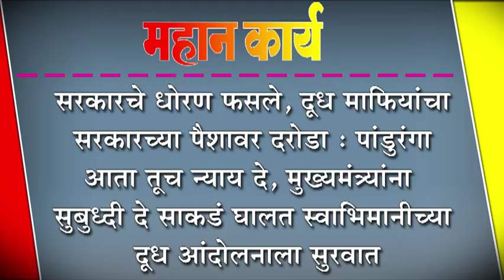सरकारचे धोरण फसले, दूध माफियांचा सरकारच्या पैशावर दरोडा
सरकारचे धोरण फसले, दूध माफियांचा सरकारच्या पैशावर दरोडा : पांडुरंगा आता तूच न्याय दे, मुख्यमंत्र्यांना सुबुध्दी दे साकडं घालत स्वाभिमानीच्या दूध आंदोलनाला सुरवात